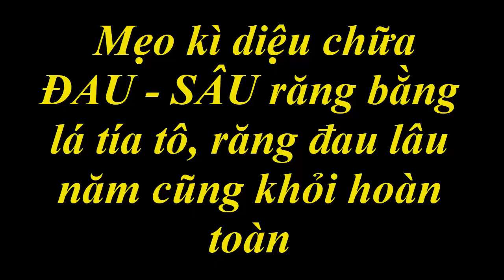Mẹo Kì Diệu Chữa ĐAU - SÂU răng bằng lá tía tô, răng đau lâu năm cũng khỏi hoàn toàn [Sống khỏe]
Mẹo chữa bệnh sâu răng bằng bài thuốc dân gian được rất nhiều người tin tưởng áp dụng ngay tại nhà.
Công thức chữa sâu rằng được ọi người áp dụng và lưu truyền nhau qua rất nhiều năm.
Hi vọng bài thuốc giúp mọi người luôn khỏe mạnh và bình an...!